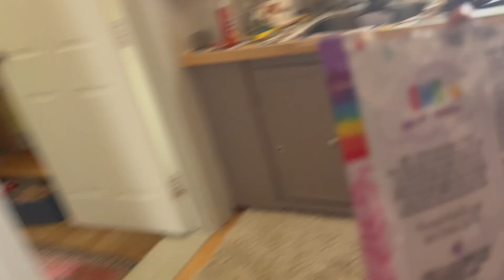ASMR Feeding my Cats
ASMR feeding my cats wet food and dry food.